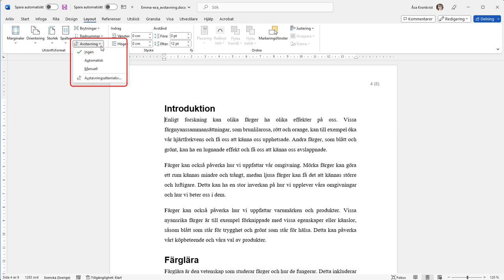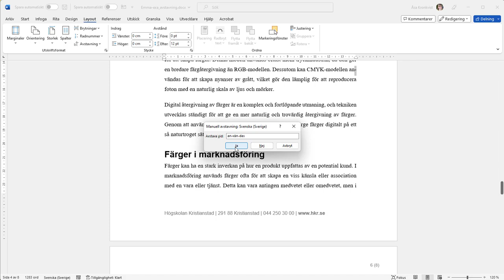Avstavningshjälp i Word 365